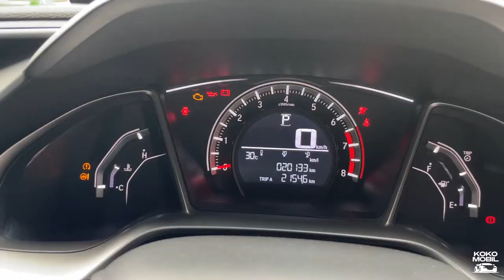KOKO MOBIL | CIVIC TURBO BARANG SIMPENAN DIJUAL??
DIJUAL!! Honda Civic Turbo Hitam A/T 2017

- Km 20rb ASLI (Barang Simpanan)
- Tangan pertama dari baru
- Warna hitam
- Eksterior Coated by quicklin.id
- Velg HSR
- Big brake kit HSR
- Mesin - cat full ori
- Pajak s/d Juni 2022

FULL ORI - TINGGAL PAKAI

360JT - Nego

📍Lokasi Surabaya Timur